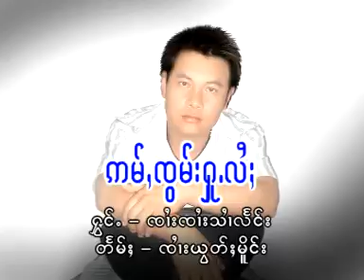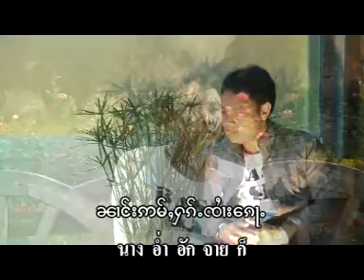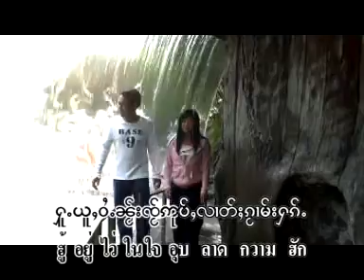อ่ำจอมฮู้ไล่